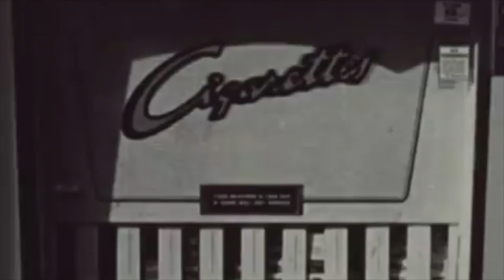YAGAMI303 - House Machine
MC-307